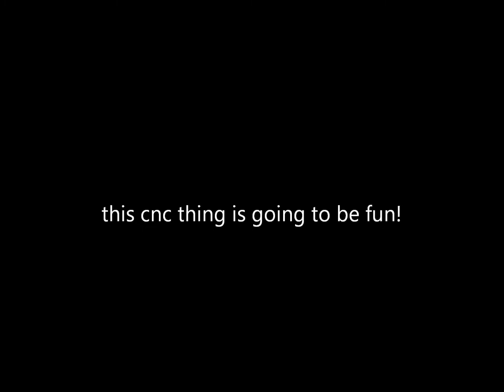cnc rotary test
First test of CNC Rotary mounted to a drill press.